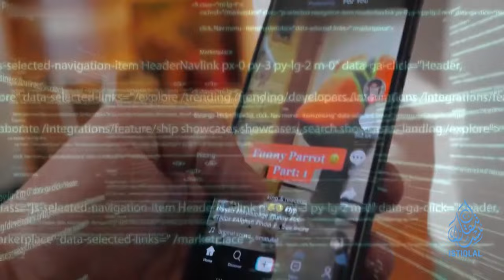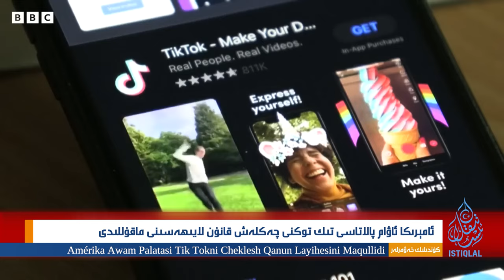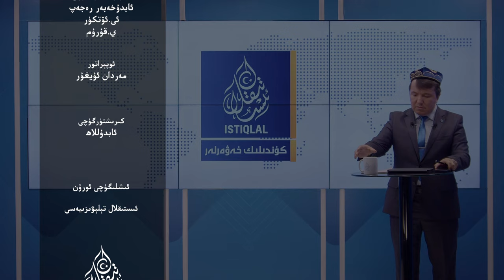ئىستىقلال كۈندىلىك خەۋەرلىرى |2024.3.14| بېيجىڭغا يېقىن جايدىكى پارتلاشتا 7 خىتاي ئۆلدى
ISTIQLAL KÜNDILIK XEWERLIRI |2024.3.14| BÉYJINGGHA YÉQIN JAYDIKI PARTLASHTA 7 XITAY ÖLDI